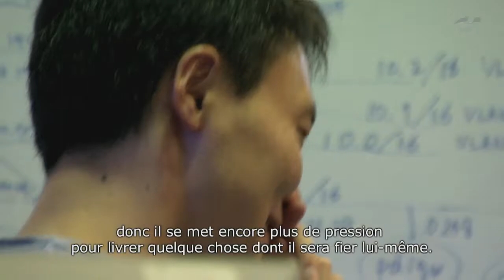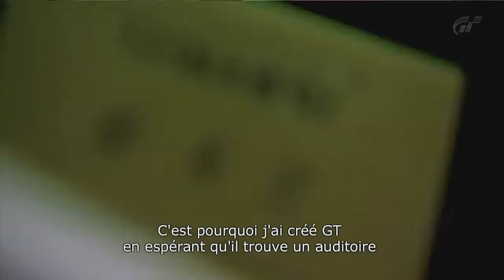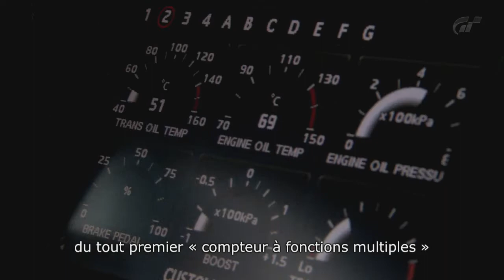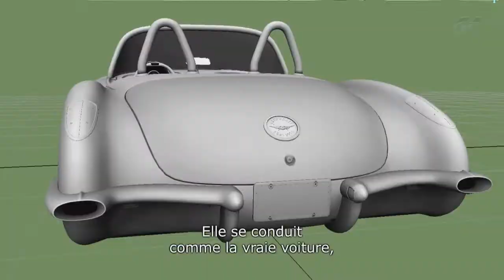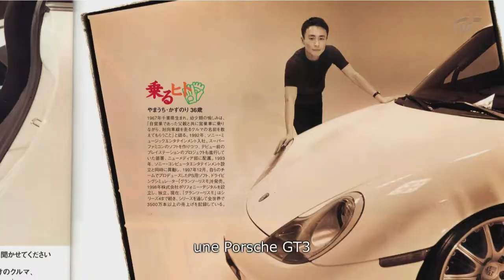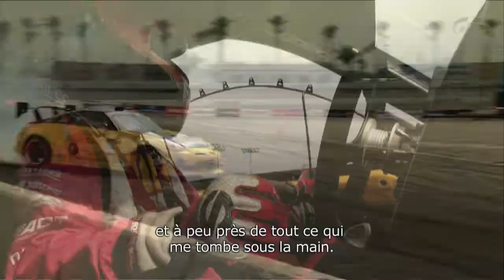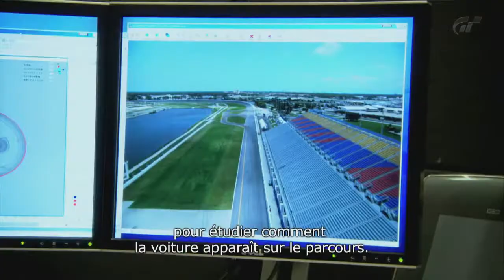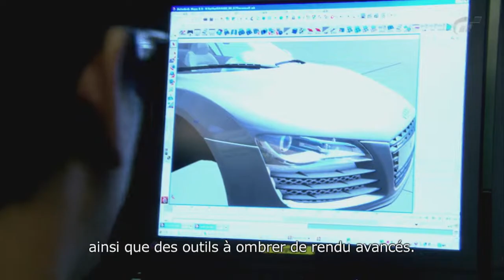720p HD - Gran Turismo 5 Prologue - PlayStation 3 - Long Play Through - Part 1